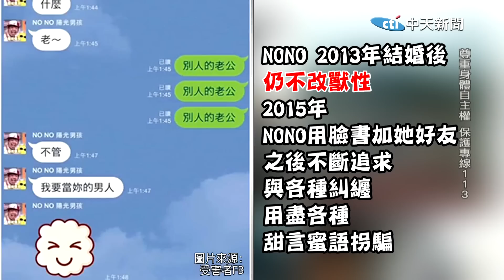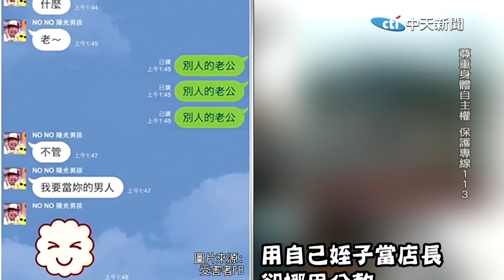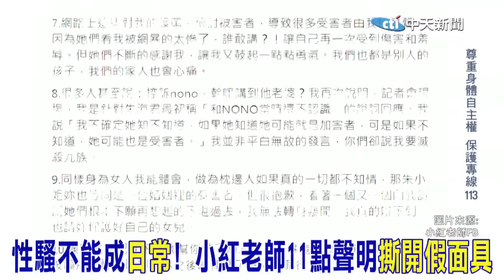NONO性騷風暴後"朱海君"首度現身台中商演!獻唱3首歌 情緒激動"轉身拭淚" 哽咽問粉絲:你們愛我嗎?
尊重身體自主權！請撥打113、110